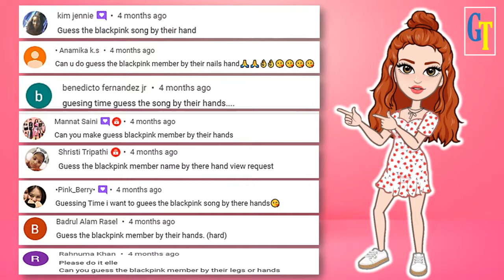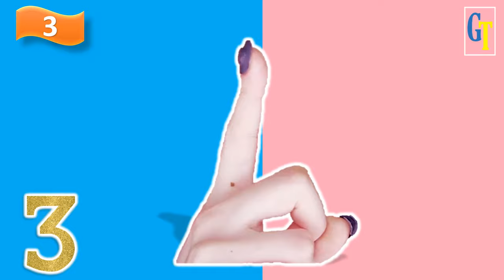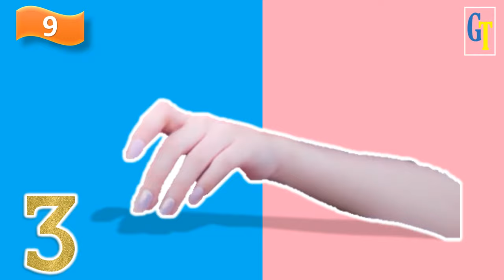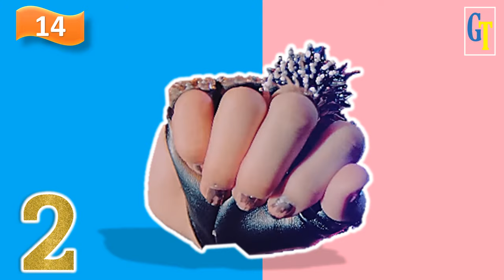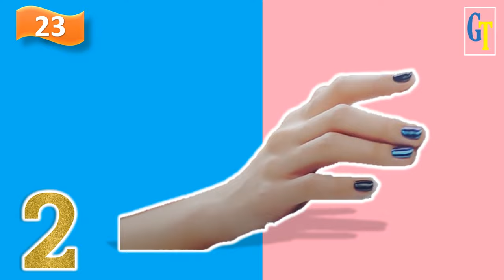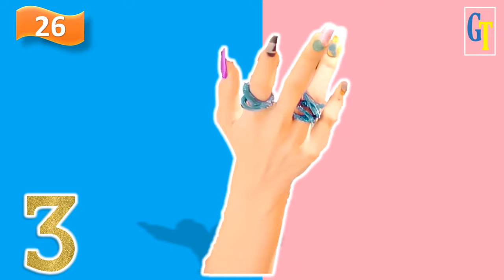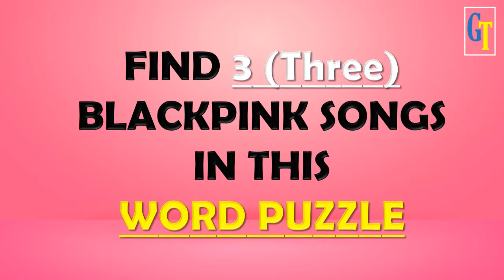Let's Play BLINK! || GUESS THE BLACKPINK SONG AND MEMBER BY THEIR HANDS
This fun game is about to Guess the Blackpink song and Member by their Hands
EASY & HARD ROUNDS
EASY - Guess in 5 seconds
HARD - Guess in 3 seconds

1st - You have to watch my Premiere Game
2nd-  Be sure to watch it until the end to see my Shoutout Question
3rd - If you see the question, type your answer in my latest community post
4th - I will choose the winners by giving them a heart and replying to what place they got (take-note: I will not reply to everyone's comment but mostly to the winners only or to those near to the answer)'
5th- After you answer check later my community for the list of winners.

1. First to answer below my question wins..there are only 10 winners and they will be automatically included on my shoutout train.
2. Wrong spelling and short forms are not allowed(ex: HYLT or KTL) you have to type the complete answers based on my question.
3. If you join the live game you can't join my shoutout game of that day and don't have a chance to be the 1st winner.
4. If you won already please don't answer but you can help me find the 1st winners in the next rounds thanks.
5. 1st winners of my Shoutout game are allowed to join my Live Game.

Here are the playlists of my Blackpink Games🥰🥰